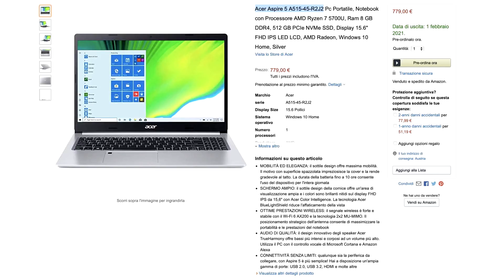Updated Ryzen Master utility to support Zen3